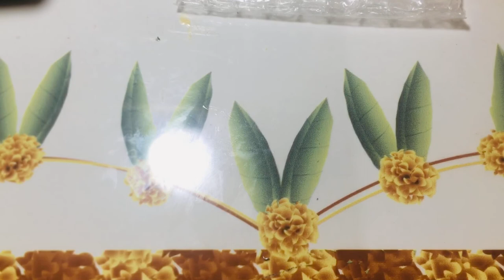Broken display pin fixed || Replace iPhone logic board connector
Dear Friends

Replace iPhone logic board connector. mobile short check with rosin flux, This flux helps you to find a particular part wich is not working of short in mobile PCB, Before using this flus kindly wear mask or proper air exit because it hurt to your lungs if you are useing continue. Our other video line display flickering problem solved and display blurry problem fixed. We are availed with all mobile dead problem solution, mobile repairing free training online, full short and dead mobile repair, mobile repair without any toolkit, all types of flux and their use in mobile repairing, how to use of a multimeter, screen flickering android phones, learn full mobile phone repairing course, complete process of mobile phone repairing, online mobile repair course, Computer hardware and laptop tutorials, screen blinking problem in android. Mobile screen glitch how to fix blinking mobile screen, soldering and disordering process. Mobile battery connector soldering and charging connector fixing. Some mobile spare parts and tools we are update our youtube separately video channel like…..
Spare parts :-Diode, Switch, Capacitor, Filter, Resistance, Resistor, Transistor, Bridge, Rectifier,
Transformer etc.